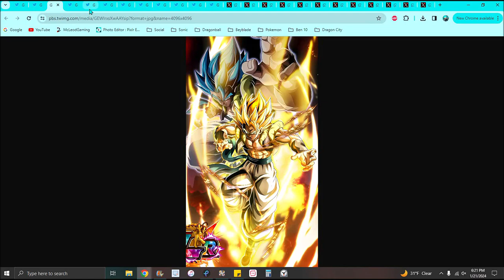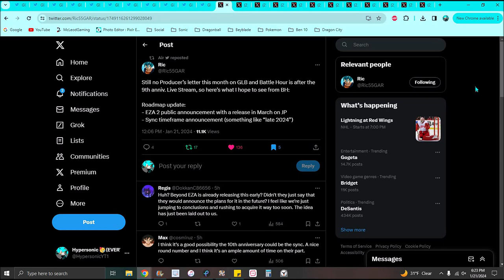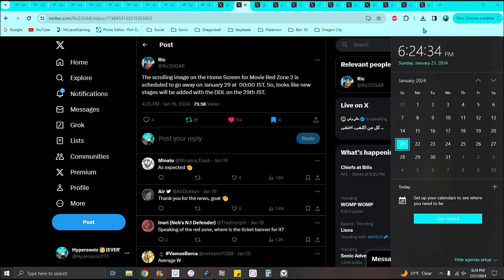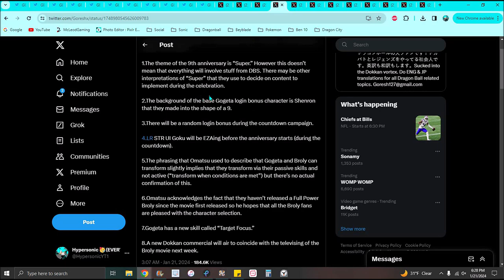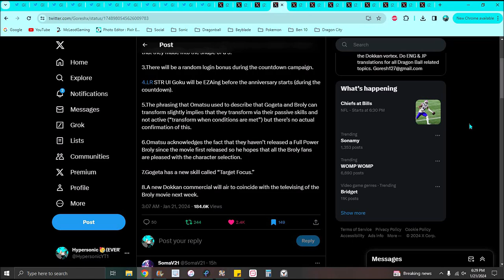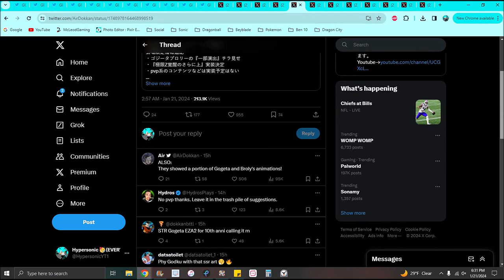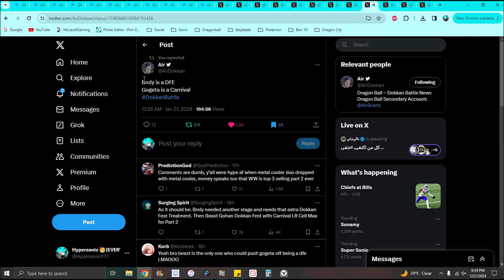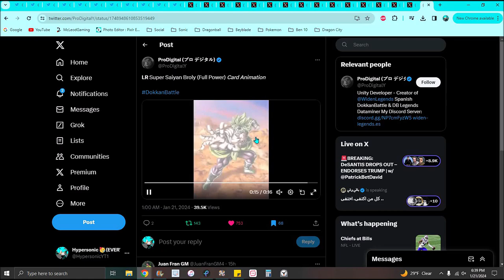OwO NEW 9TH YEAR CARD ART + NEW EZA 2 + NEW 9TH YEAR GOGETA IS A CARNIVAL!!! ??? DBZ Dokkan Battle